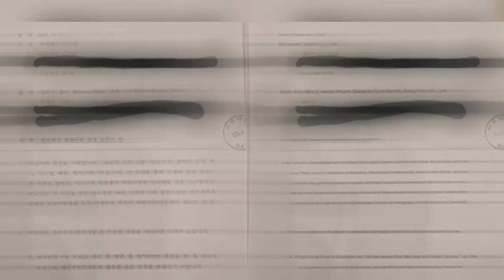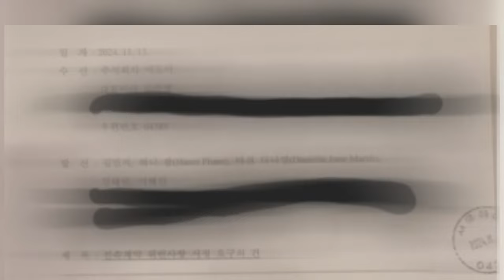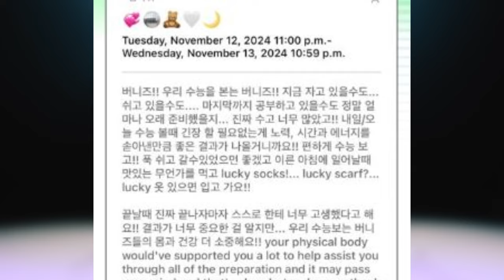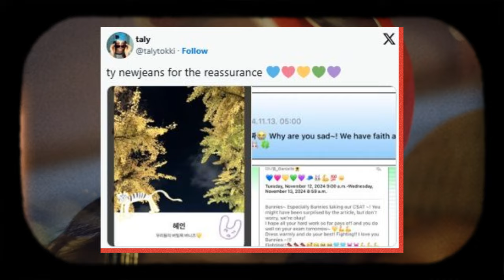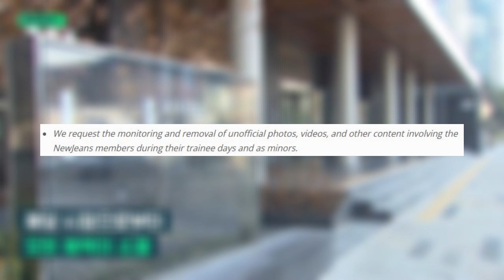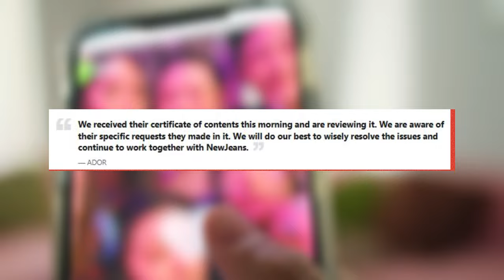Detail of “Potential Contract Termination” Legal Notice Revealed, NewJeans Members Speak Out